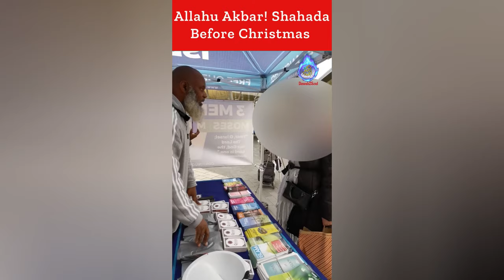Sister Accepted Islam Before Christmas Hamza | Stratford Dawah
Allahu Akbar! Shahada Before Christmas